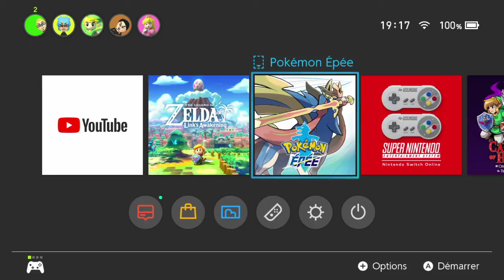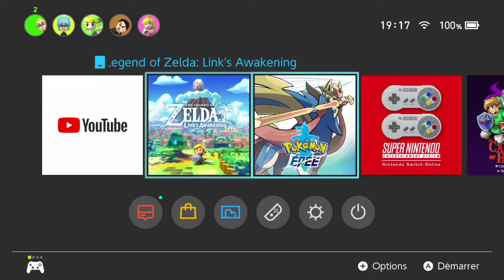Link's Awakening Switch (2019) | Gamplay TRKL du soir | Derek CP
Le titre di tou mdr